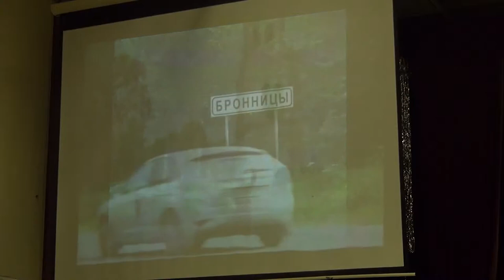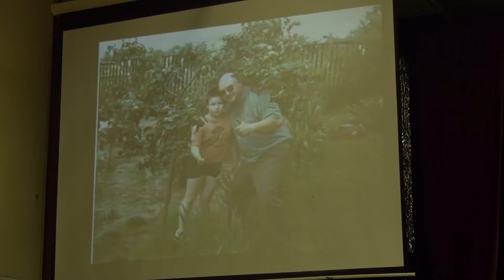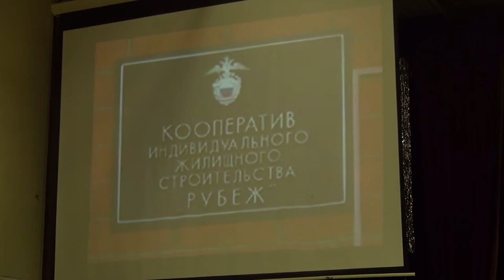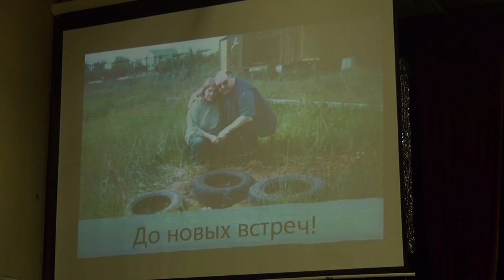06 Валерий Монастырев Белозериха клип